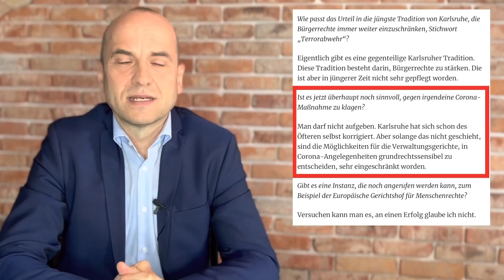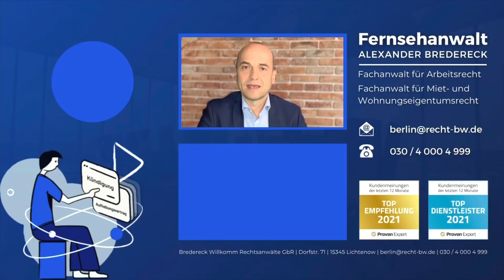Ist das noch ein RECHTSSTAAT?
📞 Unsere Telefonnummer:
▶ 030/40004999